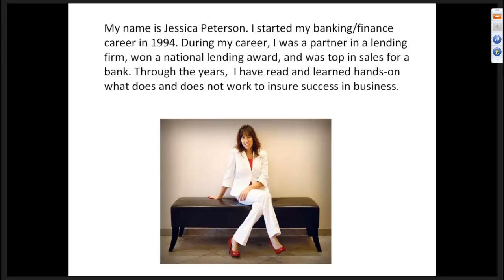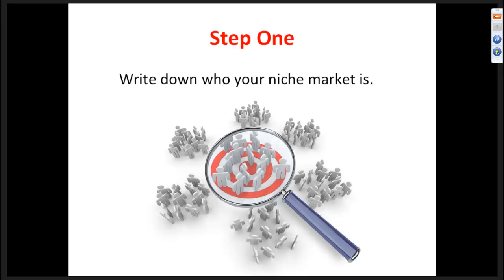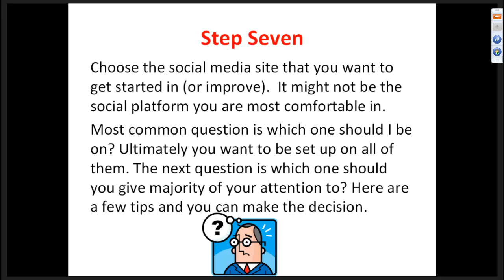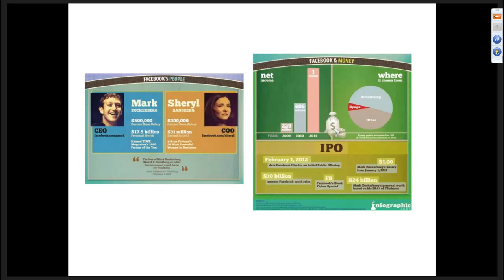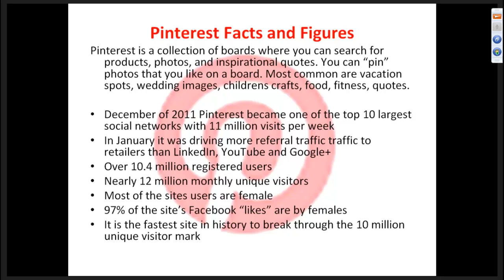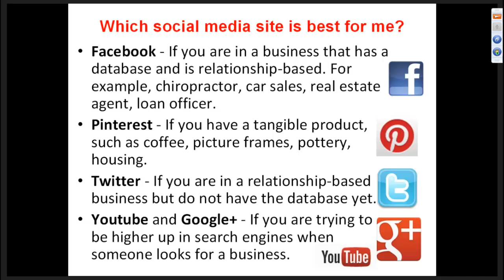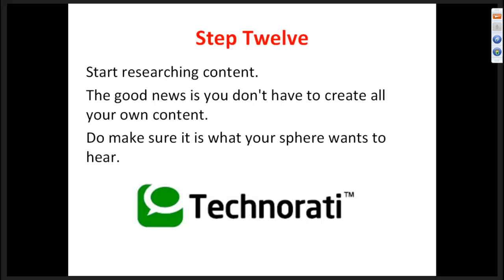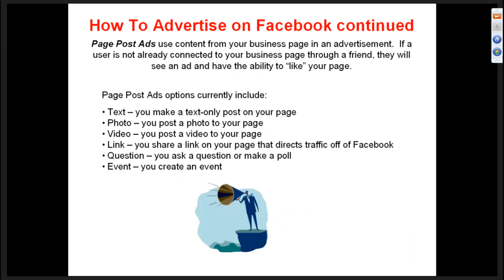Getting Started on Social Media